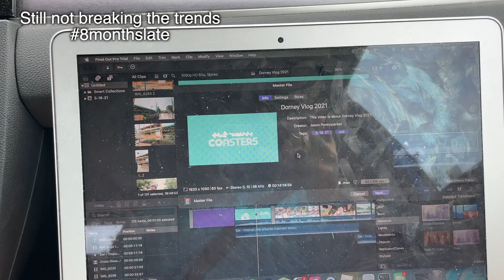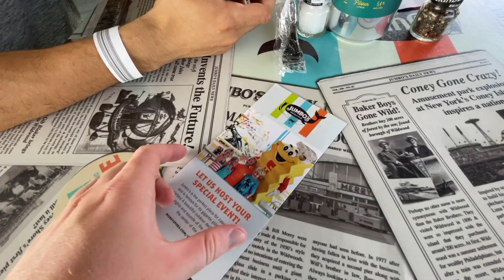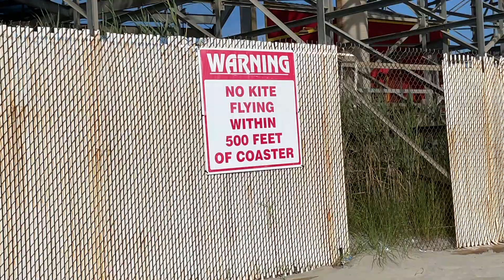My best vlog yet... Wildwood time! - Park Vlogs #12 - August 19th 2021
We are finally reaching the home stretch of shelved vlogs from 2021. Today we are at Moreys Piers- one of my all-time favorite places. This park has everything you could want, good food, great rides, and friendly staff. Not to mention the park is immaculately clean. This vlog is probably my favorite I have ever edited- it feels just as fast as the last two with better comedic timing and some POV content thrown in the mix... I really hope you enjoy it!

EQUIPMENT :
iPhone 12 mini ► Main Camera
GoPro MAX ► POVs

No part of this video can be reproduced or redistributed without permission from Jason Pennypacker. Use in other YouTube content is allowed following that you provide a link to our channel in the description. Use without consent without the credit is in direct violation of copyright law. Cropping out the NJC watermarked logo is strictly prohibited.